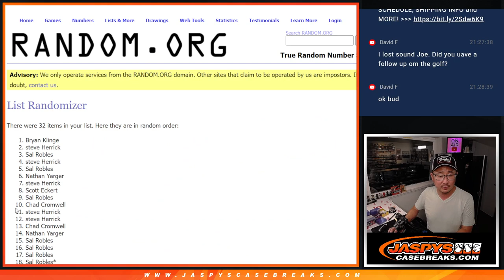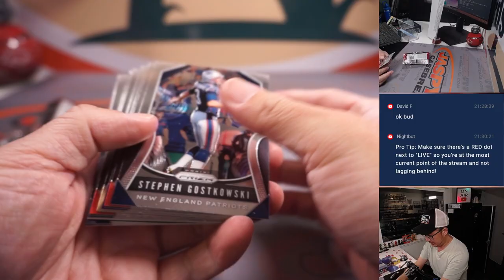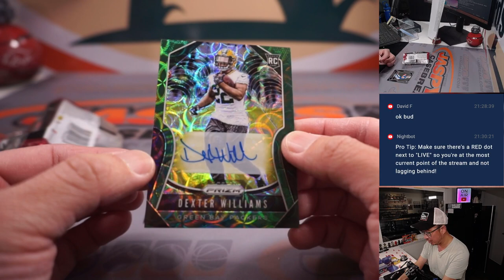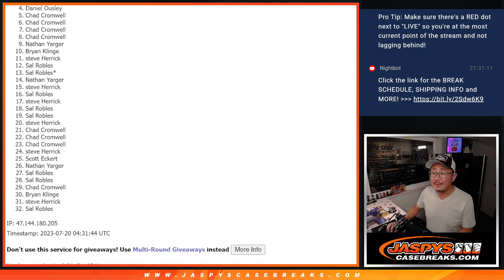W, 07.19.23 -- 2019 PRIZM FOOTBALL HOBBY 1PACK BREAK #51 *RT*